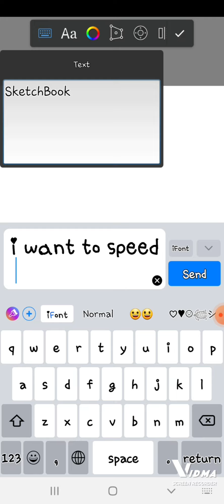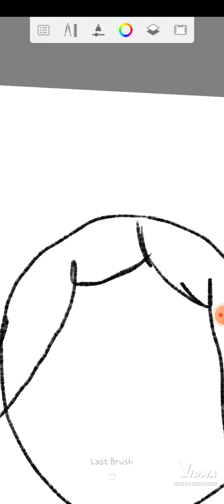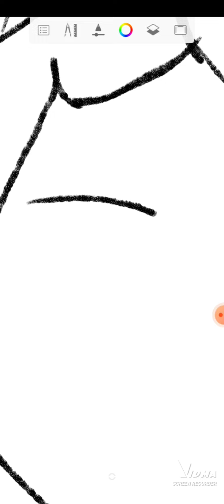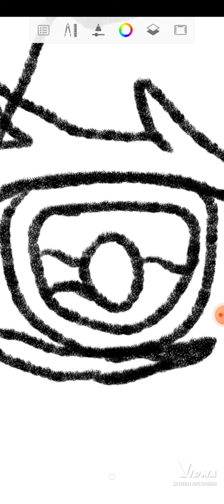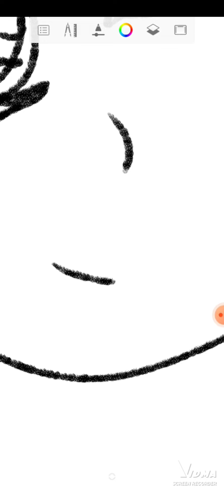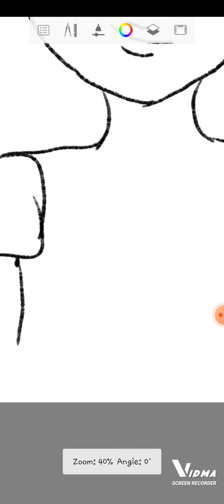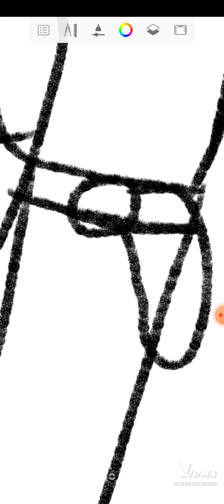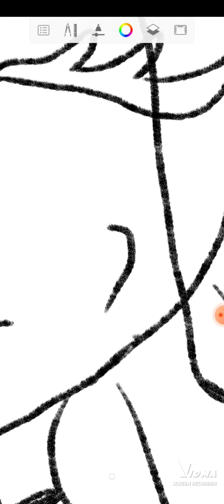Drawing Princess Senpaibuns | Speed Draw on Sketchbook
Hi guys, today I am doing a speedraw of princess Senpaibuns, a character of the abnormal princesses. I hope you guys enjoy. By the way this music is not mine, I got it from a video. It is inside a playlist on my channel.